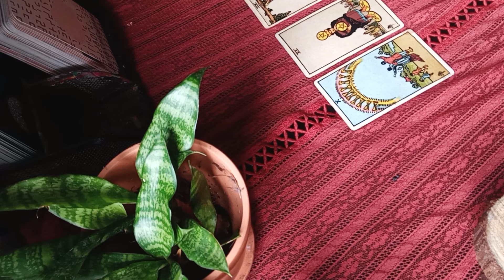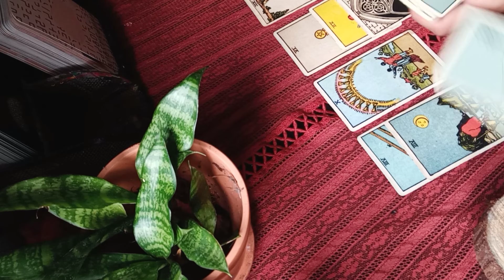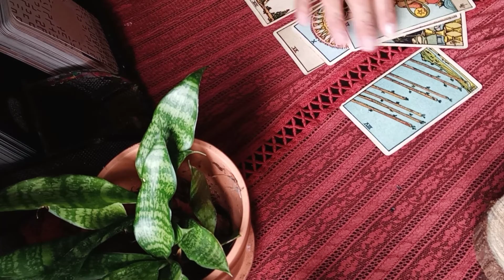GEMINI ♊, WHAT YOU NEED TO KNOW!